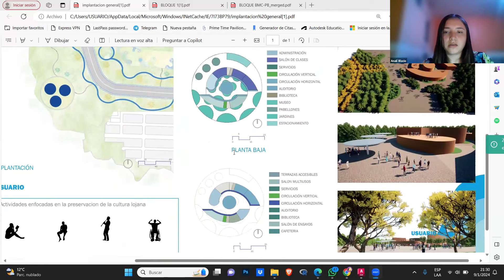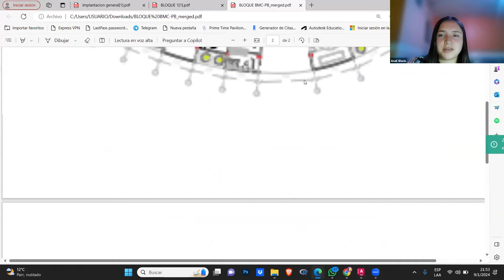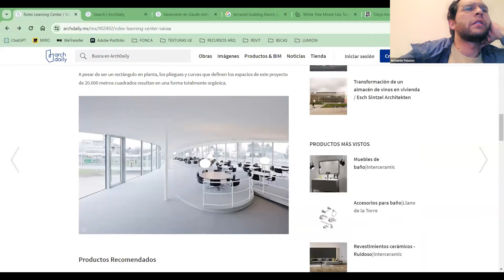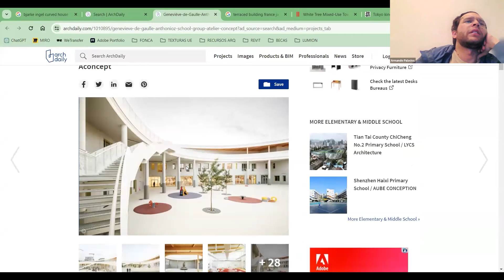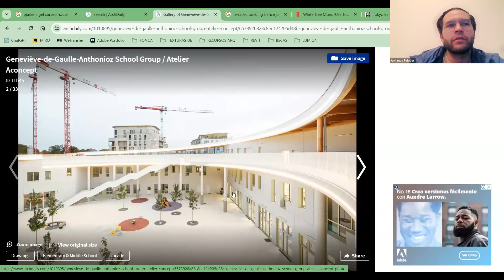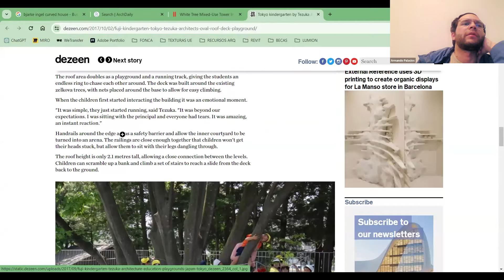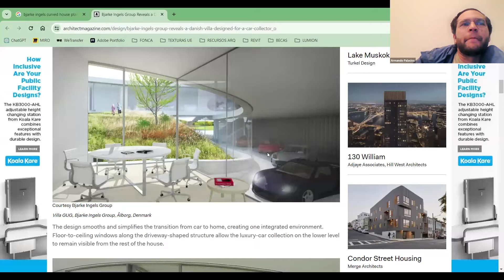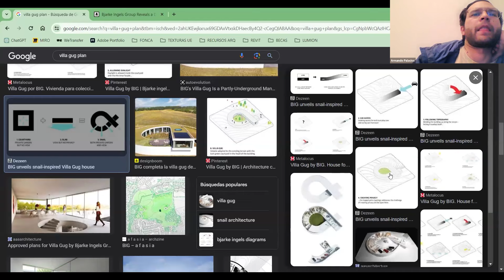Diseño Orgánico para un Centro Cultural | Arq. Armando Palacios | Arquitectura Avanzada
Clase del día Martes 09 de Enero del 2024

Conoce más de lo maestro:
Armando Palacios

Únete a la Membresía AA y obtén Asesorías Grupales en vivo de Lunes a Viernes.
Revisa proyectos académicos o profesionales. (Consulta todos los demás beneficios)